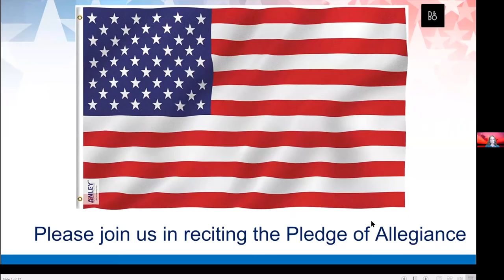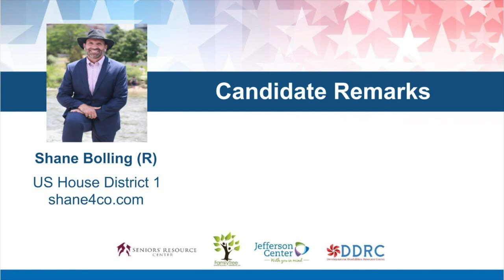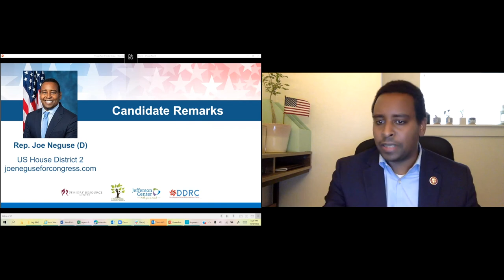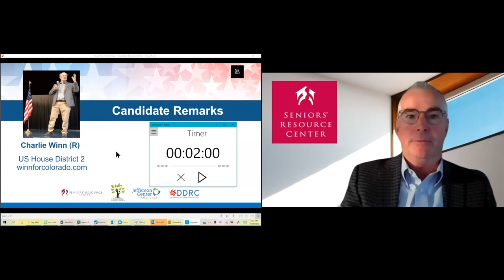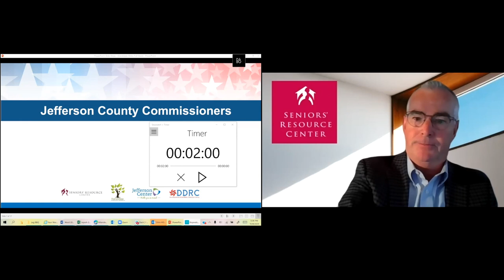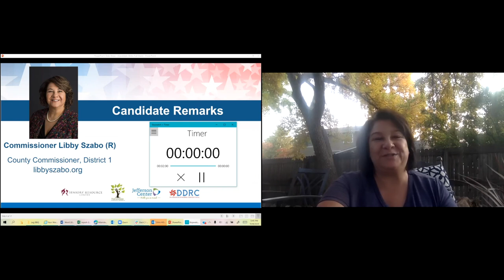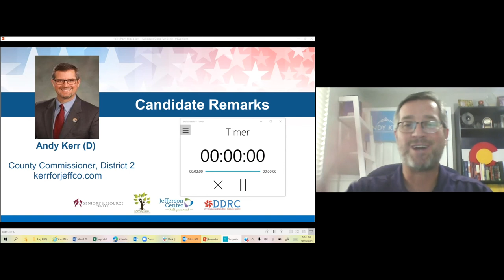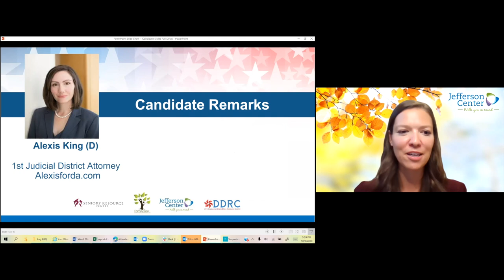Jeffco Legislative BBQ Part 1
Each year, more than 250 community members gather for the Legislative BBQ hosted by the four largest nonprofits in Jefferson County: Seniors Resource Center, DDRC, Family Tree and Jefferson Center.

Hear from elected officials and candidates about issues that are important to our community and our nonprofits, and how we can work with officials to improve the lives of the people that we serve.
Candidates with jurisdictions in Jefferson County speaking in this video include: County Commissioners, District Attorney, and U.S. Congress.